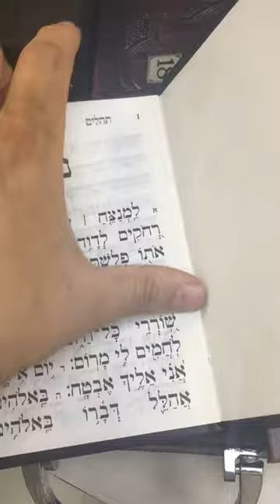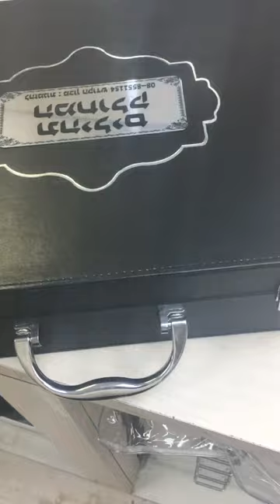תהילים מחולק דמוי עור